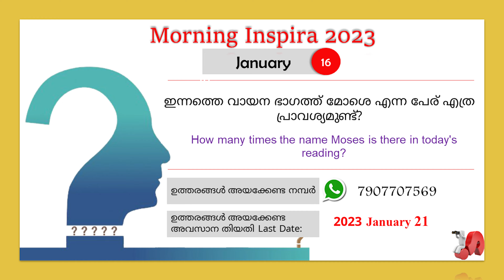Morning Inspira|January 16|Day 016|Rebekah Manju Mathew|Episode 746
January 16
Day - 016
Episode - 746
Rebekah Manju Mathew

Topic: രഹസ്യത്തിലുള്ള പിതാവ്

1. ഉല്പത്തി (Genesis) 23
2. നെഹമ്യാവ് (Nehemiah) 7
3. മത്തായി (Mathews) 6: 5- 8
4. അപ്പോ. പ്രവൃത്തി (Acts) 6: 8-15

ഇന്നത്തെ വായന ഭാഗത്ത് മോശെ എന്ന പേര് എത്ര പ്രാവശ്യമുണ്ട്?

How many times the name Moses is there in today's reading?

Last Days ഉത്തരങ്ങൾ അയക്കേണ്ട അവസാന തിയതി - 21.01.23, Before 10 PM
ഉത്തരങ്ങൾ അയക്കേണ്ട ഫോർമാറ്റ്:
Name:
Place
Date:
Answer:

  ശരിയുത്തരങ്ങൾ Right Answers (January 1-7)
 Jan 1 - ആറാം ദിവസം (Sixth day)
Jan 2 - ഉല്പത്തി 3:15 , മത്തായി 1:21, പ്രവൃത്തികൾ 1:16 (Genesis 3:15, Mathew 1:21, Acts 1:16)
Jan 3 - ശെത്തിന്റെ വംശം (Seth's)
Jan 4 - 9-ാം തലമുറ ((9th generation)
Jan 5 - മനുഷ്യന്റെ ആയുസ്സ് 120 ആകും (ഉല്പത്തി 6 :3) (Age will be 120 - Genesis 6:3)
Jan 6 - "നോഹയുടെ 600 ാം വർഷം രണ്ടാം മാസം
10ാം തീയതി" (in the six hundredth year of Noah's life, in the
the second month, on the seventeenth day of the month)

Winners വിജയികൾ
No One Got Full Mark
First Prize (6.5 Mark) - Jessy Benny Mookkannoor
Second Prize (6 Mark) - Riya Soni Pampady
Third Prize (5.5 Mark) - Mercy Mathew Odanavattom

Other Winners (Marks will be Shared Privately if Needed)
Abiel K Samuel Palakkad, Anitha Ramdas Palakkad, Anu Samuel Pampady, Anupama Joe, Muvattupuzha, Jismy Johnson Odanavattam, Joanna K Samuel Palakkad, Lissy Joy Kottarakkara, Nisha Vijayan Trivandrum, Nova Jaison Malampuzha, Ponnamma Raju Banglore, Sajitha Kuruvila Puthuppally, Serene Stanley Malampuzha, Shinto Kulangara Angamaly, Sonia Sam Palakkad, Suman Johnson Odanavattam, Thabitha Jessan
Chennai